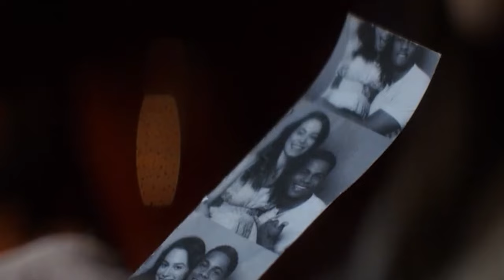FIRE COUNTRY Season 2 Teaser 2024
Fire Country 1x18 "Off the Rails" Trailer with guest star Kane Brown - The crews respond to the scene of a train crash where the rescue has the potential to spiral out of control when they discover the train is full of illicit cargo, and multiplatinum entertainer Kane Brown makes his acting debut as Robin, an enigmatic modern-day train hopper who helps injured patients, on FIRE COUNTRY,

How Can I watch Fire Country Season 2 For free
How Many Episodes Will be Included in The Upcoming Season of Fire Country
Is There Any News Of Fire Country Season 2 Trailer
Similar Shows Like Fire Country
What Will Happen in Fire Country Previous Season
When is Fire Country Season 2 Coming Out
When Will We Get To Know Fire Country Season 2 Release Date
Where To Watch Fire Country Season 2
Who Will be Return In Fire Country Season 2
Will There be a Fire Country Season 2
Will There be any Update on Fire Country Season 2 Trailer